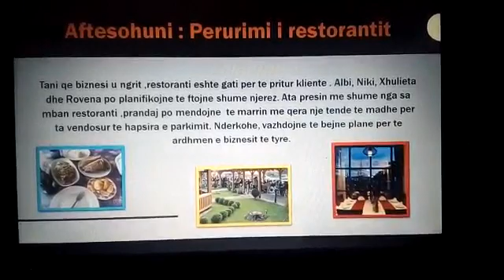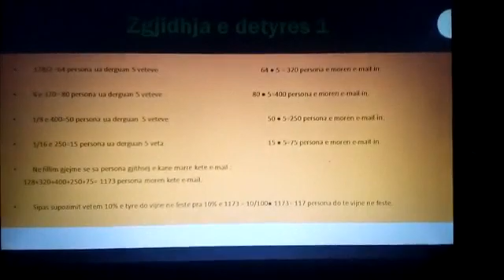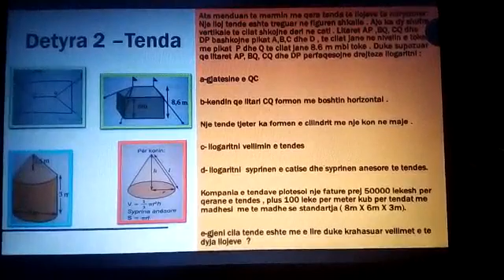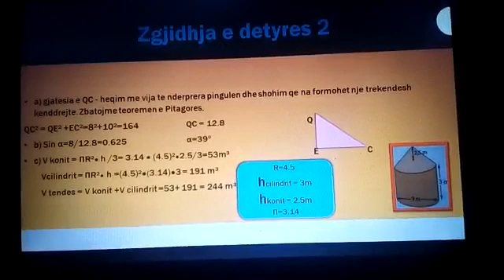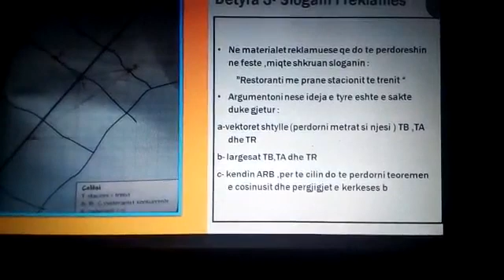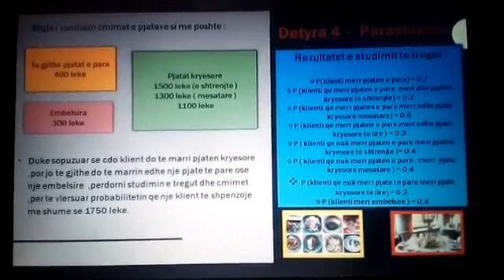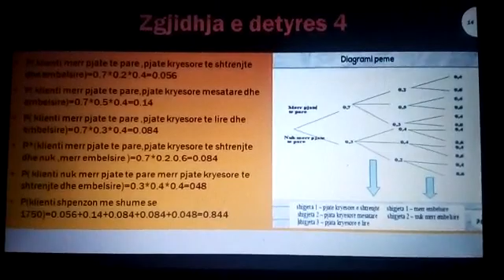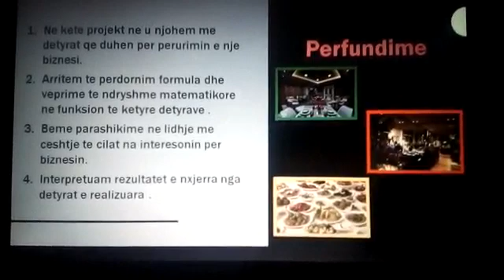Klasa 11 B. Projekti Matematikë.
Video nga nx Anxhela Bardhi